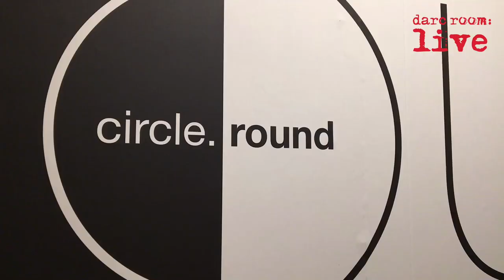[d]arc room 2018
The highlights of the first day of [d]arc room 2018 held in the Nichols & Clarke Building on Shoreditch High Street.

[d]arc room will be back in 2019 and will be held in conjunction with London Design Fair at the Truman Brewery where in excess of 30,000 visitors are expected.